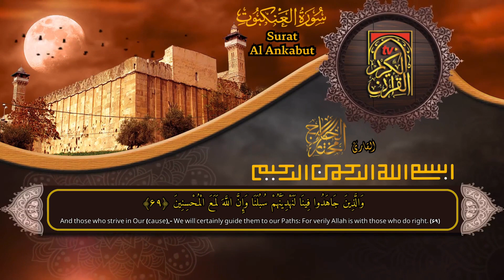سورة العنكبوت - القارئ مختار الحاج - تلاوة خاشعة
مختار الحاج,
القارئ مختار الحاج,
Alaa Akl,
سورة البقرة,
surah kahf,
surat al kahf,
al kahf,
sourat al kahf,
kahf sourate,
alkahf,
sourate kahf,
kahf,
sourat alkahf,
سوره البقرة,
sort kahf,
البقرة,
sourate,
سورة بقره,
sourat el kahf,
صورة البقرة,
el kahf,
sourat lkahf,
surah al kahf,
lkahf,
kahf surah,
elkahf,
رقية المنزل,
رقية للمنزل,
رقية البيت,
رقية للبيت,
رقيه,
رقية,
الرقية,
الرقيه,
رقيه شرعيه,
رقية شرعية,
الرقيه الشرعيه,
الرقية الشرعية,
سورة البقرة,
سوره البقره كامله,
سوره بقره,
al-kahf,
تلاوة,
تلاوة هادئة,
القران الكريم,
القران الكريم,
القارئ محمد المنشاوي,
محمد المنشاوي,
سورة,
سوره,
البقره,
ياسين,
الواقعه,
سوره البقره كامله,
سوره بقره,
al-kahf,
تلاوة,
تلاوه,
تلاوة هادئة,
القران الكريم,
القرآن الكريم,
قران كريم,
قرآن كريم,
قران,
قرآن,
بصوت الشيخ,
الشيخ,
القران الكريم مباشر,
القران مباشر,
قران مباشر,
Abdulbasit Abdussamad,
Abdulbasit,
Abdul Basit Abdul Samad,
Sourate Al-Baqarah,
Surat Al-Baqarah Quran Recitation,
Quran Recitation,
Surah Al Baqarah,
Surah Yasin,
Surah Ar-Rahman,
Surah Al-Waqiah,
Surah Al-Mulk,
The Sovereignty,
tbarak,
Quran Roqya,
Quran Ruqyah Shariah,
Quran Ruqyah,
Quran Roqya,
Quran,
sura,
sourah,
sourat,
surat,
surah,
murattal,
Al-Baqarah,
quran karem,
quran karim,
Most Beautiful Recitation,
Beautiful Recitation,
Translation,
سورة البقرة,
سورة الملك,
سورة يس,
سورة الواقعة,
سورة الملك,
سورة الرحمن,
سورة المزمل,
سورة الكهف,
سورة البقرة,
سورة البقرة,
سورة الملك,
سورة يس,
سورة الواقعة,
سورة الملك,
سورة الرحمن,
سورة المزمل,
سورة الكهف,
القارئ,
يوسف,
النور,
الفرقان,
الكهف,
القران,
القرآن الكريم,
قران,
قرآن كريم,
سورة المؤمنون,
مختار الحاج,
quran,
ولو بسط الله الرزق,
المخبتون,
سورة الواقعة,
سورة الطارق,
جزء عم,
جزء تبارك,
سورة الشوري,
الشيخ مخنار,
سورة الناس,
سورة البقرة,
سورة يس,
الخيره في الحياة,
الاسلام,